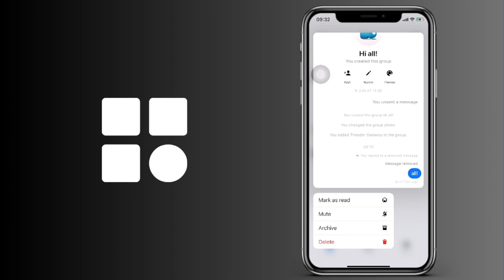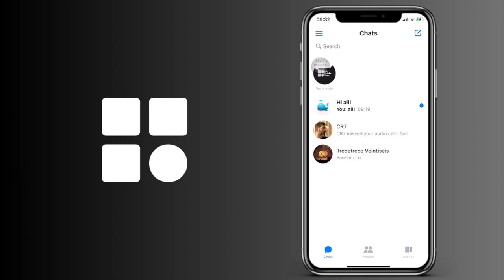Cómo ver los mensajes de Messenger sin que los demás lo sepan (IOS y Android)